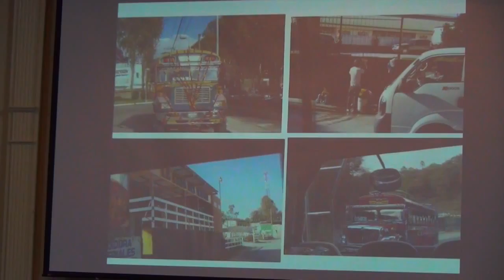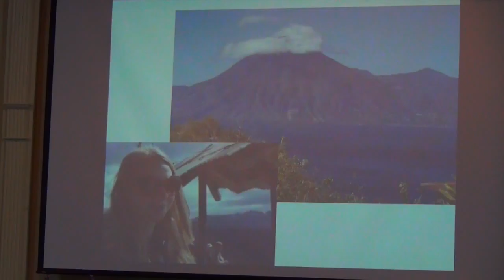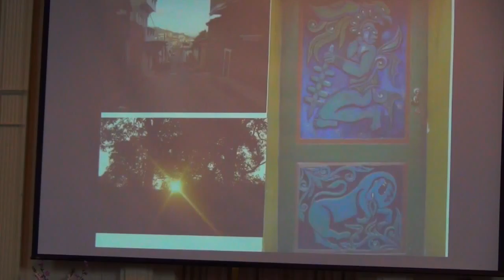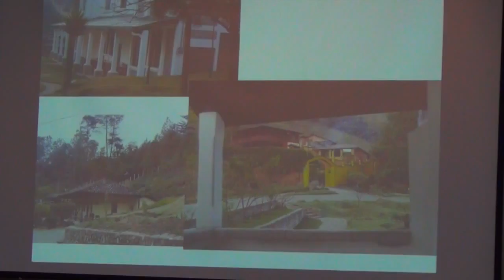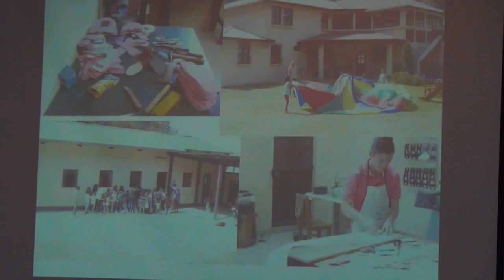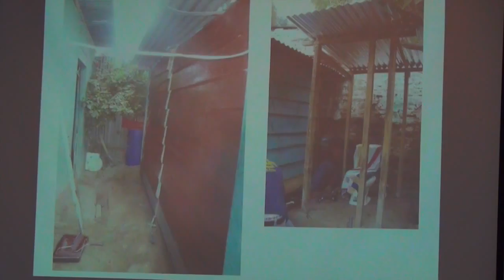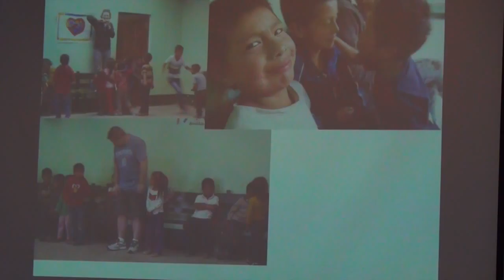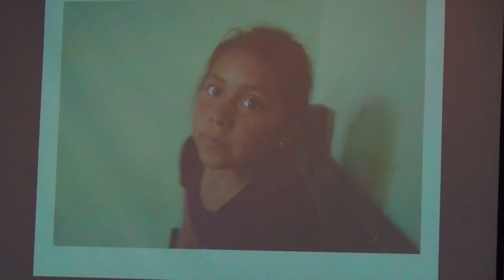Diana's mission trip to Guatemala